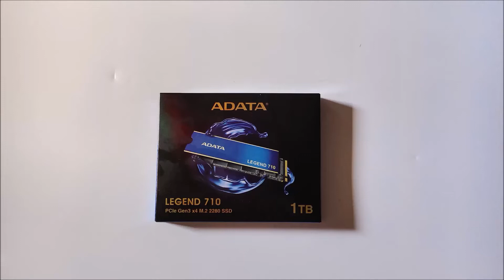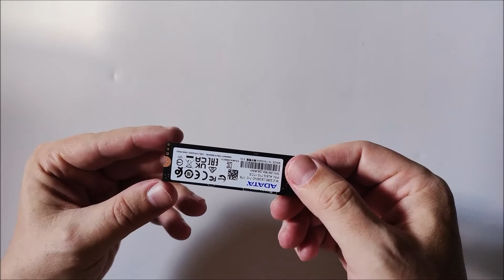ADATA LEGEND 710 - SSD NVMe unboxing and fixed in enclosure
ADATA LEGEND 710 - SSD NVMe unboxing and fixed in enclosure ADATA RGB Lightning EC700G.